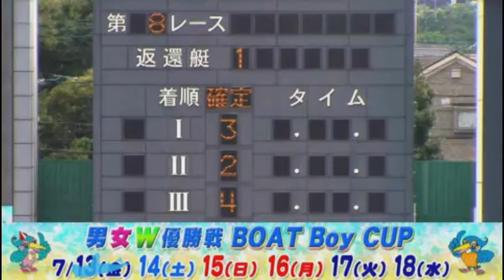1はどこ…(BOATRACE多摩川)